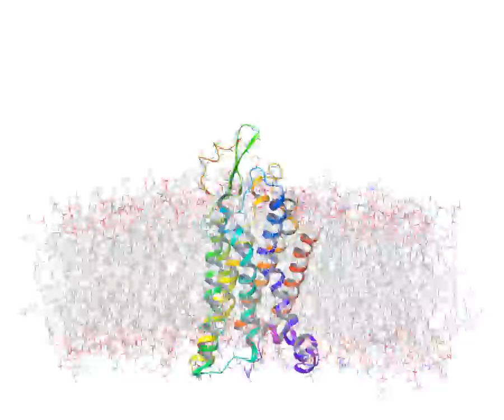MRGPRX2 ligand binding-Professor B.K.C Chow